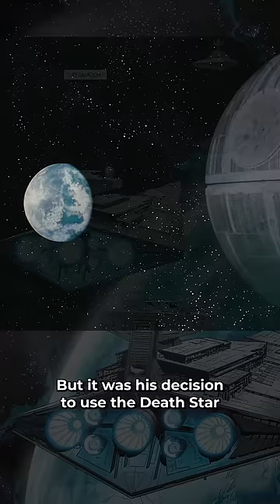Grand Moff Tarkin Was Responsible For The Fall Of The Galactic Empire - Star Wars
Was Grand Moff Tarkin responsible for the fall of the Galactic Empire?

Before the Clone Wars, Wilhuff Tarkin developed an unwavering loyalty to his mentor, Sheev Palpatine. After Palpatine transformed the Republic into the Empire, Tarkin assumed a prominent position in the Imperial Navy. In the early years of the Empire, Tarkin led a mission to Mon Cala where he chose to continue his planetary bombardment after King Lee-Char surrendered. This action ensured that, in time, the Mon Calamari starships would become symbols of the Rebellion against the Empire.

During an interview following his promotion to Grand Moff, he set forth the Tarkin Doctrine. Known as “rule by fear,” he defined that displays of force were the most effective means of maintaining security and loyalty. But it was his decision to use the Death Star on Alderaan that proved to be the most damaging to the Empire. This single act of aggression against Imperial citizens swayed more people to the Rebel Alliance than any other.

Welcome to the Star Wars Apprentice channel. I make videos on Star Wars lore and history in both the canon and Legends universes. May the Force be with you!

It is not my intent to infringe on content ownership. If you happen to find your art or images in the video, please let me know and I will be happy to credit you.